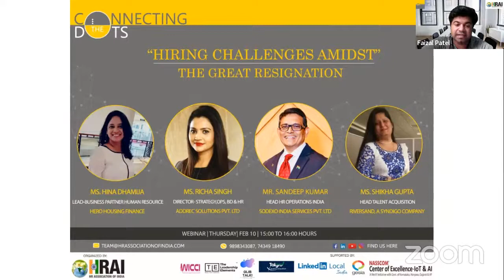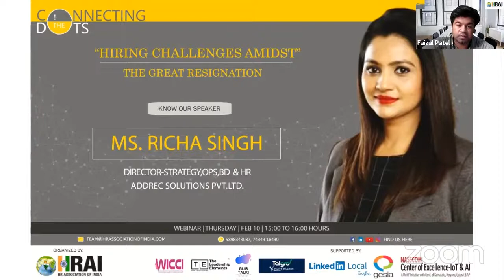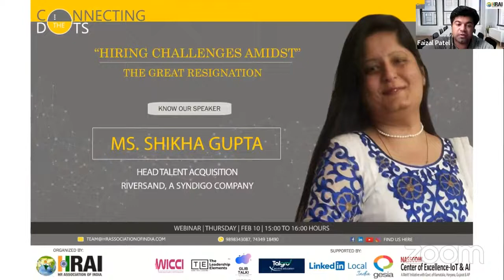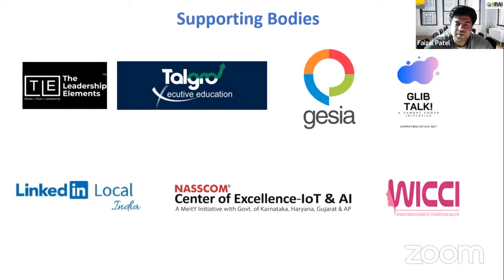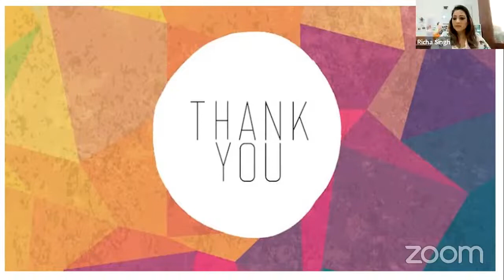HIRING CHALLENGES AMIDST: THE GREAT RESIGNATION